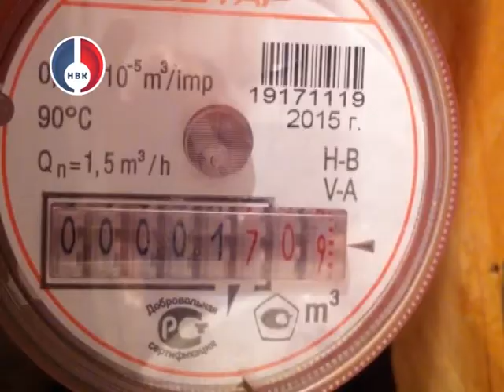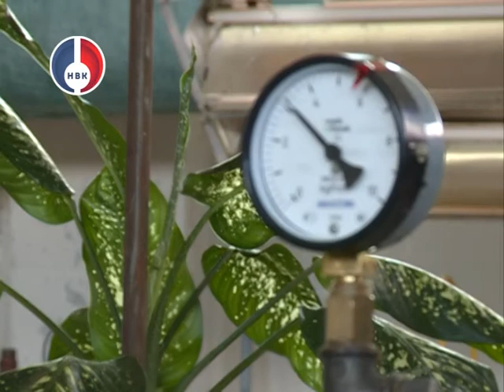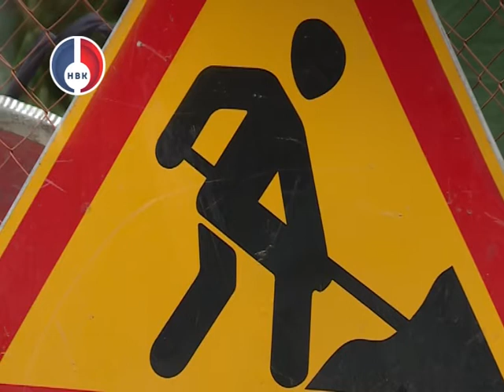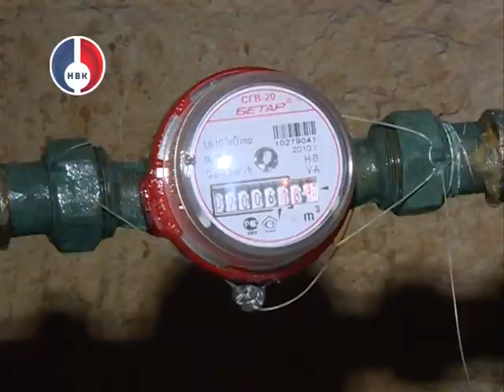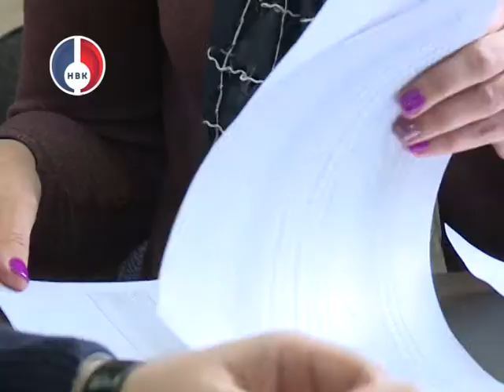"Раздумья о ЖКХ" от 30 мая 2018 г.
Холодная вода из "горячего" крана!